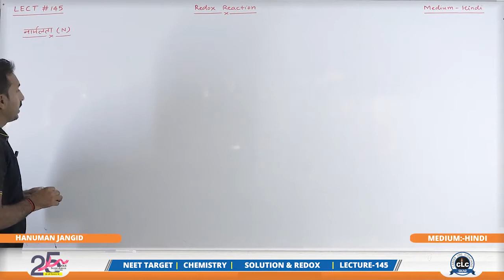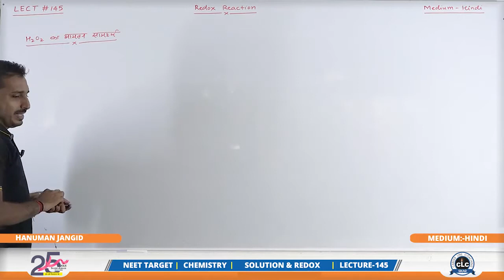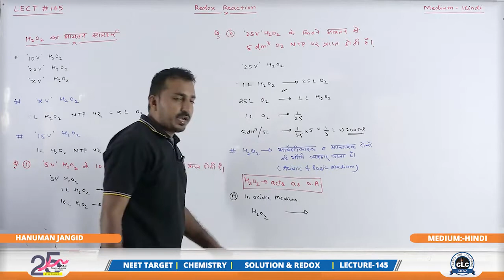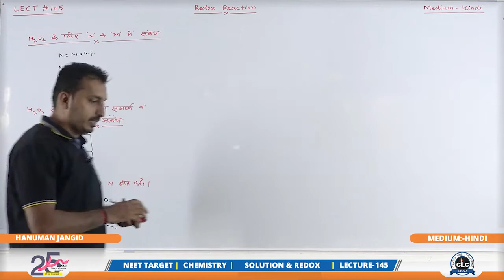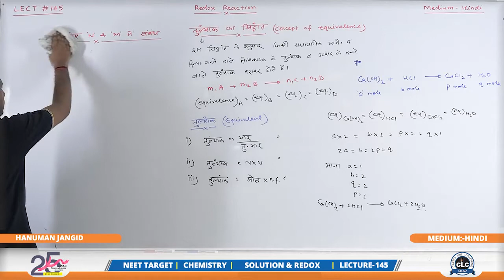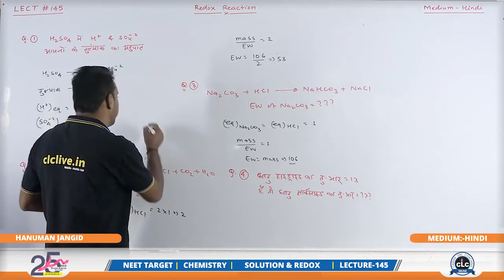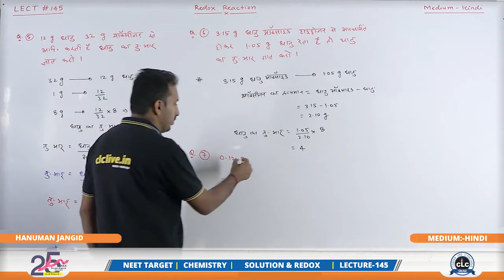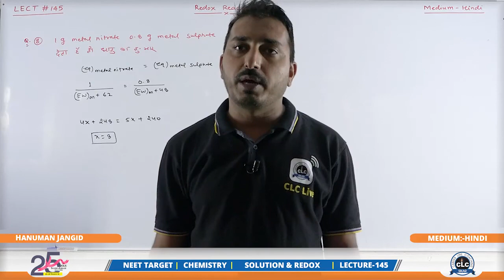HANUMAN SIR,HINDI,L 145